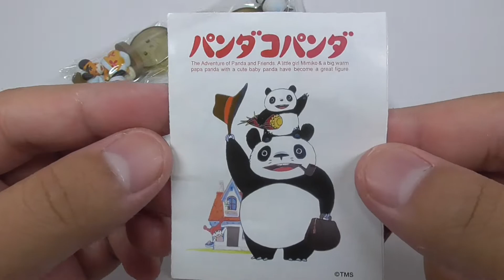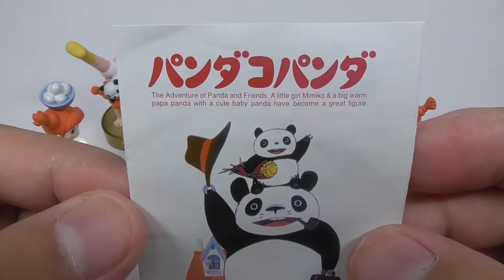パンダコパンダ ボトルキャップ フィギュア Panda! Go Panda! Bottle Cap Collection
パンダコパンダ フィギュアコレクション  ファミリーマート限定
全8種コンプリート（シークレット2種含む）

1.おかえりパパンダ
2.ミミ子の逆立ち
3.とびだすパンちゃん
4.ミミ子ママとパンちゃん
5.目玉焼きを作ろう  〜撮影のためペットボトルの白い蓋を使っています〜
6.おやすみパンちゃんトラちゃん
7.パンちゃんと登校(シークレット)
8.カレーパンちゃん(シークレット)